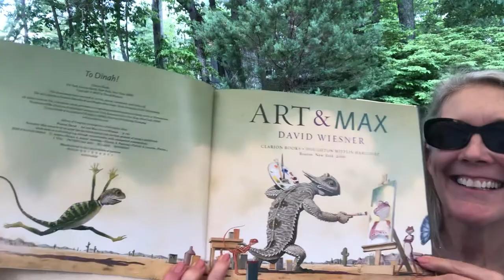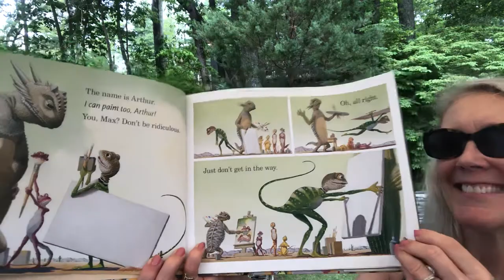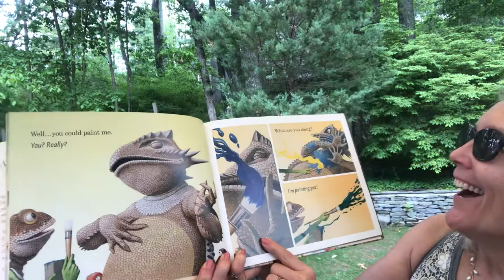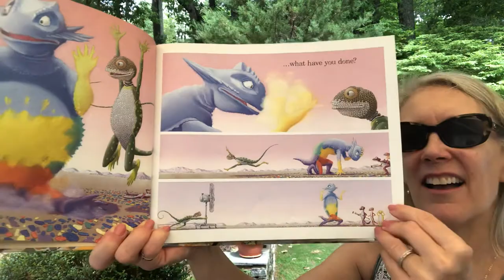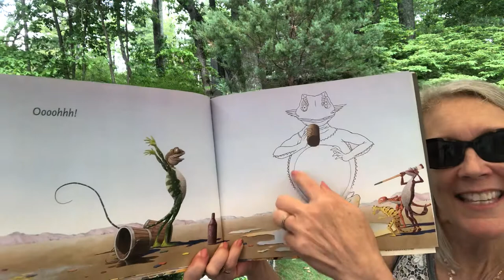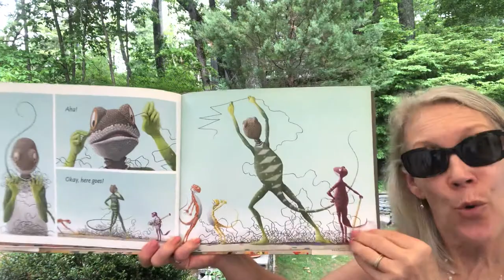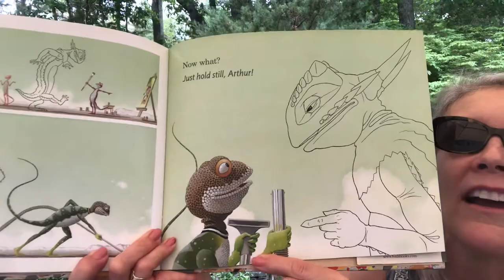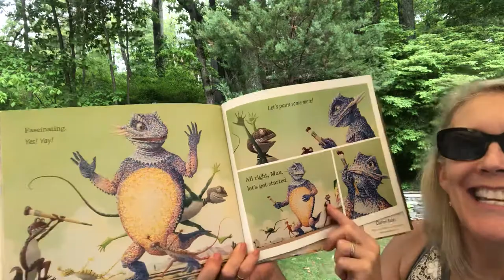Art and Max by David Weisner